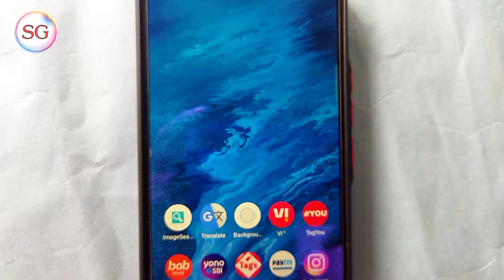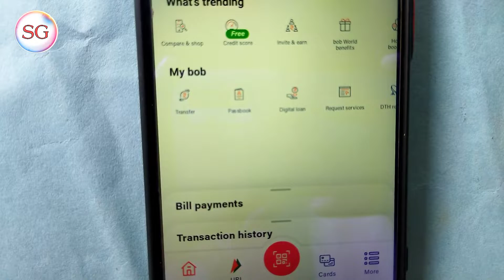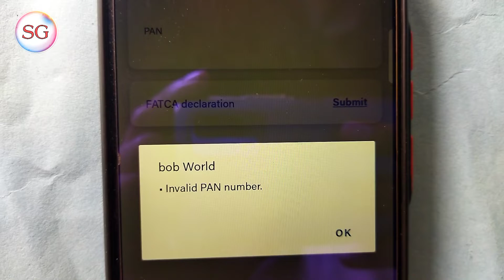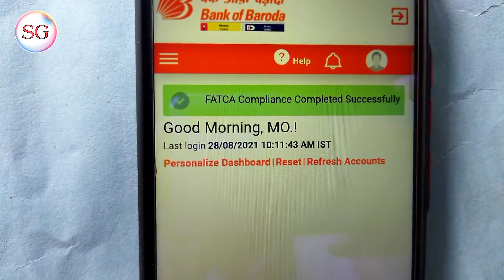Bank Of Baroda FATCA Declaration Form Kese Bhare 2021 | how to submit fatca declaration form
Aaj ki is video mein ham aap logon Ko batayenge Bank of Baroda fatca declaration form online kaise submit Karen

Queries Solved

1 ) Bank Of Baroda FATCA Declaration Form Kese Bhare 2021
2 ) how to submit fatca declaration form
3 ) Bob Word FATCA declaration form
4 ) bank of Baroda declaration form
5 ) Bob Word declaration form 2021
6 )bob word